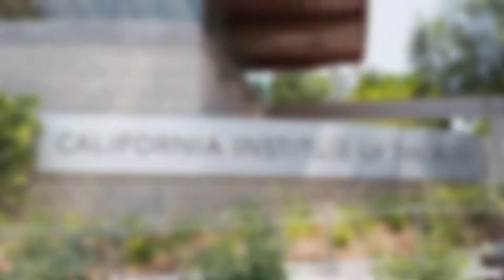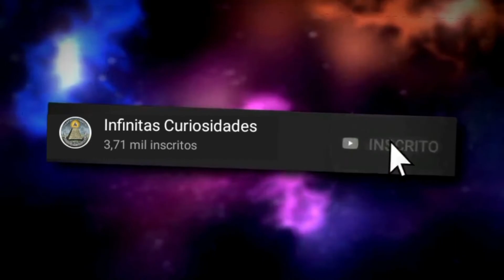Os 4 Detalhes Em Desenhos Animados Que Você Não Percebeu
Temos certeza que todos vocês gostam de assistir filmes de animação. e se você disser que não gosta, nós não acreditaremos. afinal de contas, o que pode ser melhor do que voltar a infância por algumas horas?
    é possível que enconto você se concentra nos seus personagens favoritos, você acabe não reparando em pequenas coisas que acontecem no segundo plano, em algum detalhe dos personagens secundários e muito menos perceba que algum personagem apareceu onde não devia. Então,  especialmente pra vocês,  decidimos rever alguns famosos desenhos animados e observar mais a fundo alguns detalhes pequenos e discretos que provavelmente vocês nunca tenho notado.  hoje mostraremos 4 coisas inesperadas que foram vistas nos desenhos animados.

Sigam nossa comunidade para receber informações secretas.
@Infinitas Curiosidadesinfinitas curiosidades